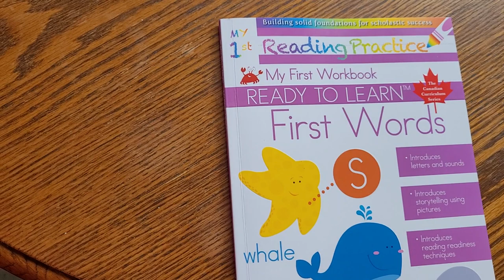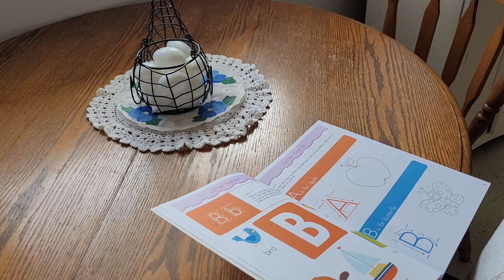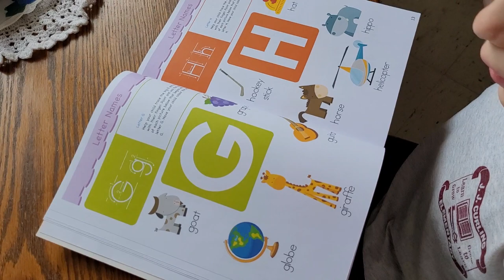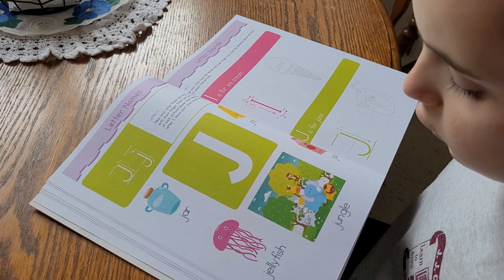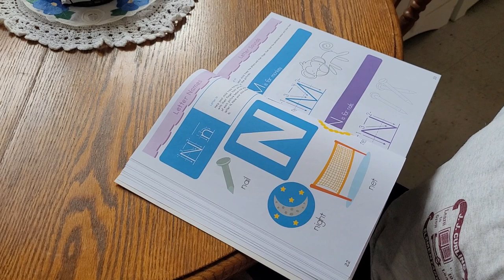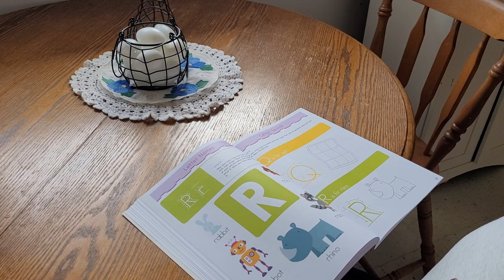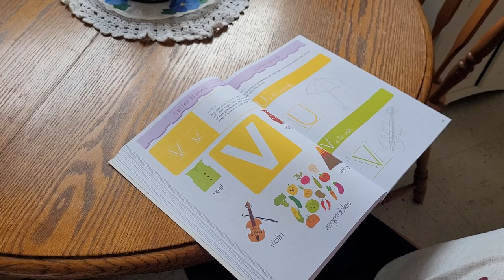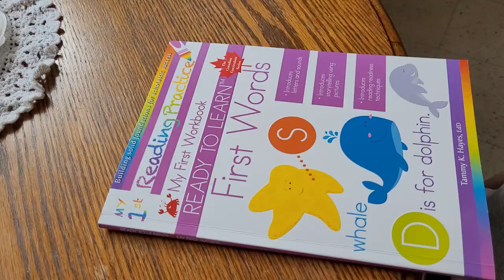First Words Workbook - Jackson and Mommy